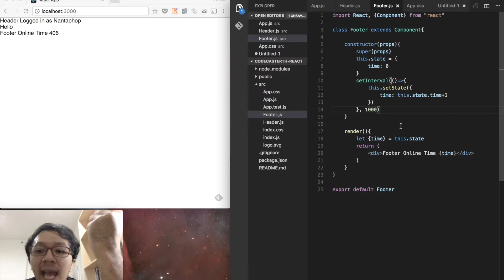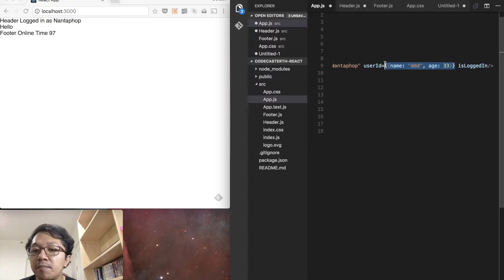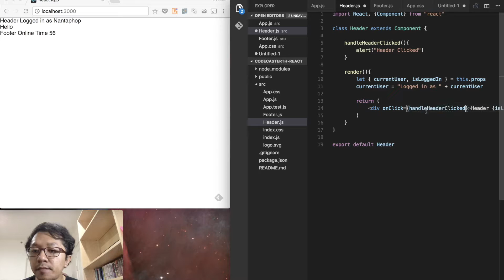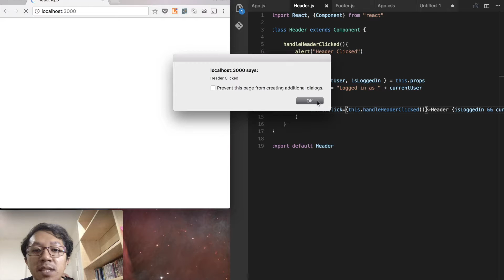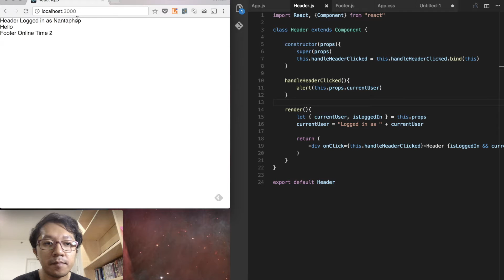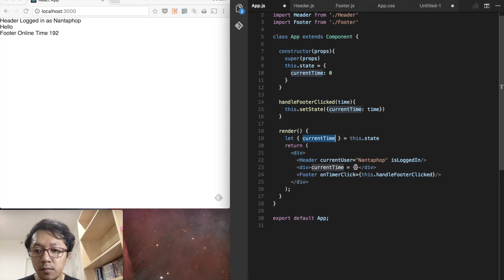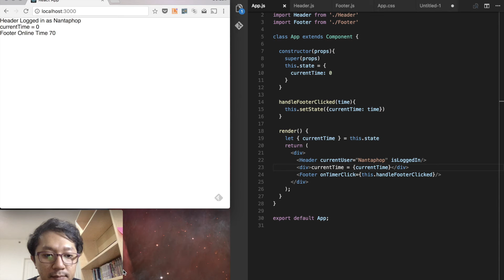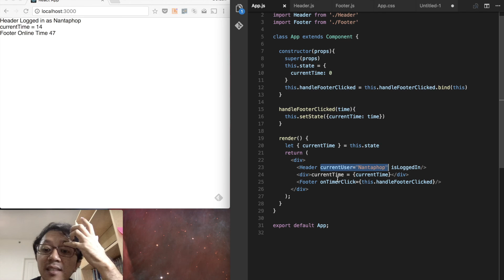สอน React.js #5 - Event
การดัก Event เช่นการคลิก และการส่งข้อมูลผ่านทาง Event